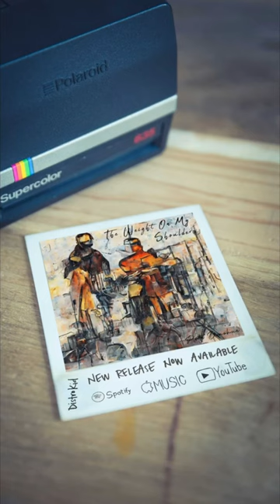The Weight On My Shoulders